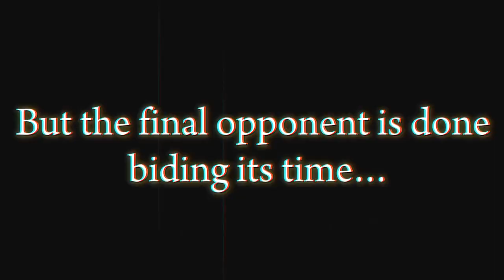[Dragon Ball Powerful Opponents Campaigne] 6#